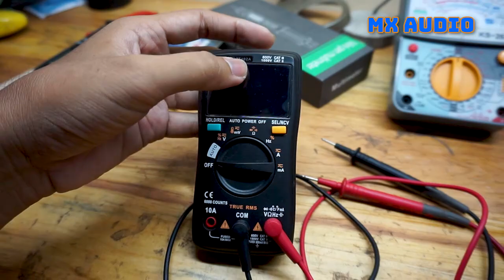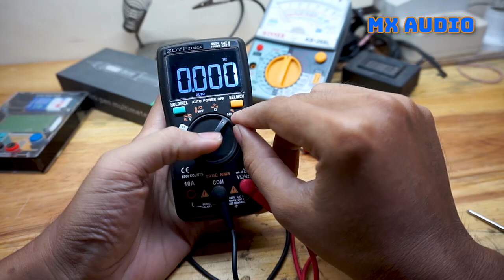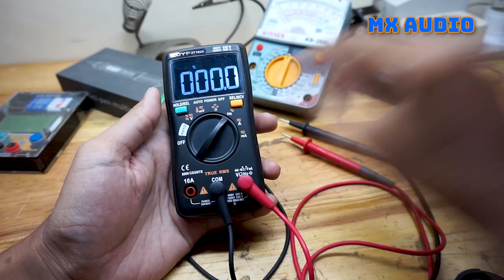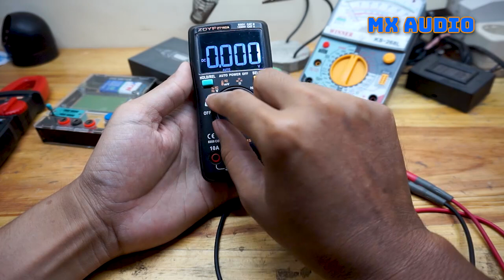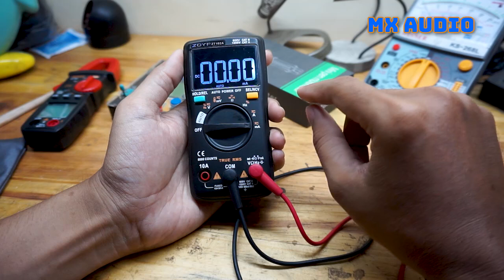KELEBIHAN Multitester Zoyi ZT102A